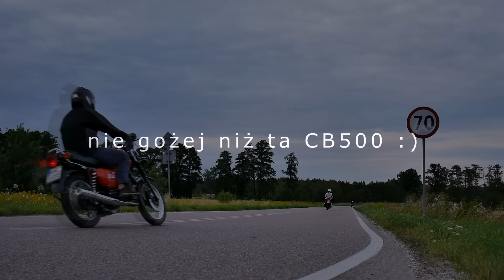Romet ADV 250 & Aprilia Pegaso 650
Filmik nagrany przy okazji ostatniej przejażdżki. Krótki przelocik w koło komina, na dwóch singlach, trochę terenu, trochę asfaltu, i prosta zasada: byle przed siebie...